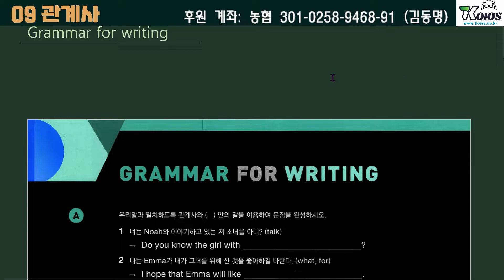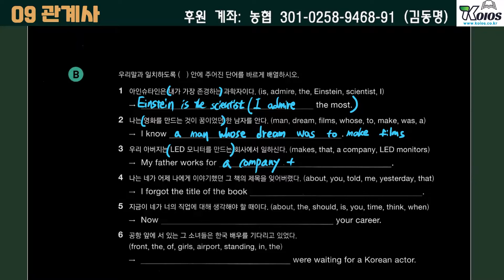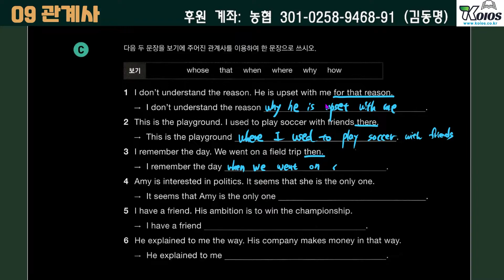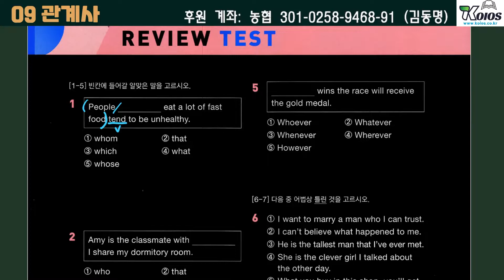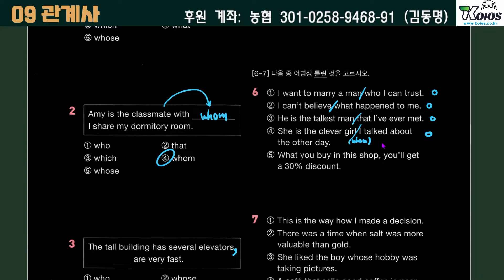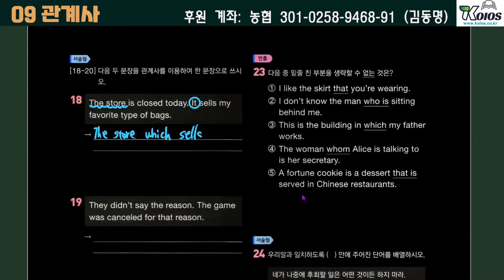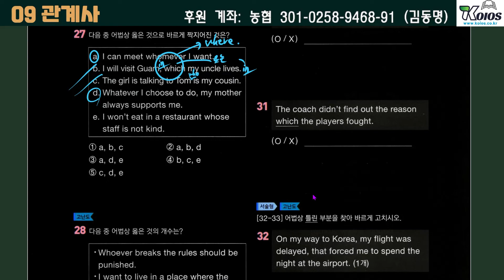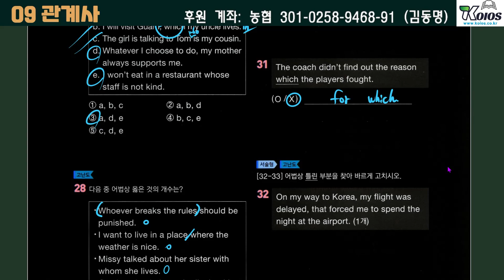[코이오스-영어] 중3/예비고 영문법특강 20회 | 그래머인사이드 Lv3 (Grammar Inside 3)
[코이오스 영어 중3/예비고 영문법특강]
 2022년 그래머인사이드(Grammar Inside) Lv3 강의입니다.
 업데이트 중이며 3월 1일까지 총 26회 수업 예정입니다.

겨울방학을 코이오스 온라인 학원과 알차게 보내봅시다!